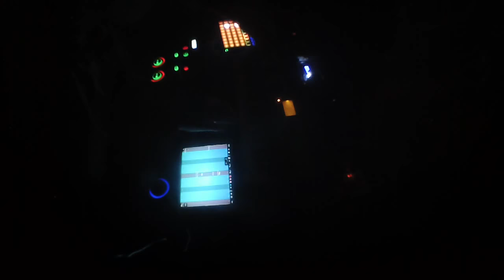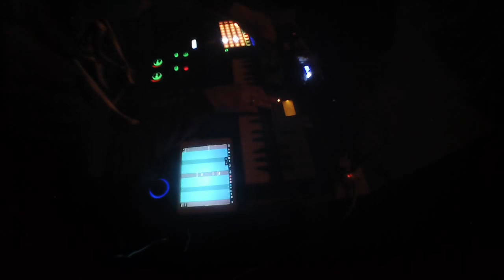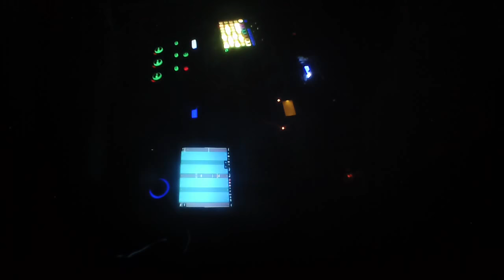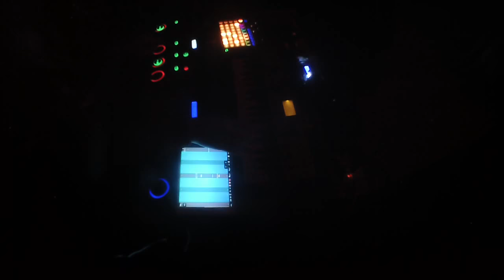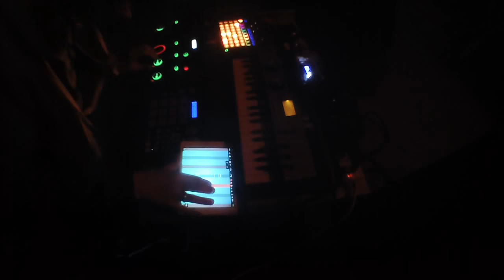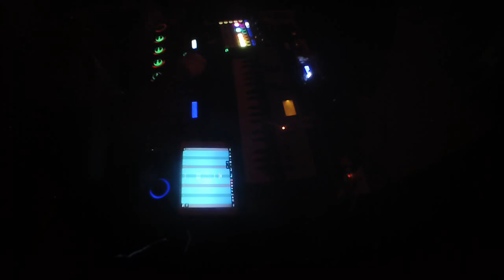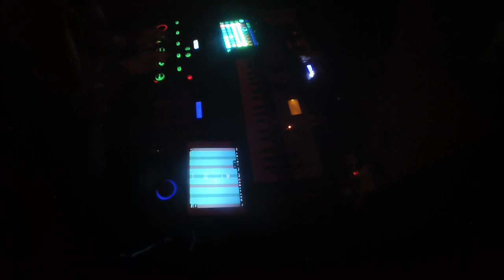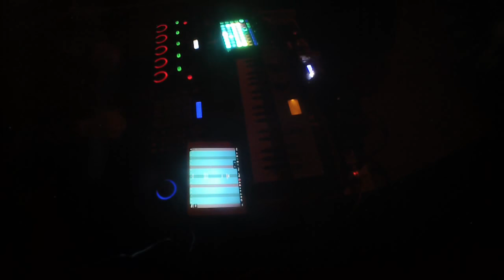MyOneManBand Glitch Harp on RC505 looper and iPad Music Apps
Todays jam is a move towards creating textures and glitches using the RC505 Scatter effect live whilst looping the ThumbJam app then adding extra beats through the MPC500 and synths from the MicroKorg XL

About Me :
MyOneManBand is the name I give to the live improvisational electronica that I create in real-time out of sounds from many instruments, often using a mixture of organic sound sets such at classical guitar, marimba, dulcimer, kalimba, accordion and drums with synthetic textures electronic percussion, beeps, bleeps and hiss.

I make music to please an urge that exists within me to see what is possible to accomplish on my own with no pre-recording or backing tracks. I came to this way of working through the live-looping process using audio recording tools such as the Boss Loopstation and Echoplex Digital Pro, but I now find for the main part that MIDI is more flexible for what I do as it allows the musical structures of my work to remain flexible in real time so I can add and strip away layers in a non linear way.

I also make music to take my own small space within the context of the many great artists who are also working in the field and as such I am on a journey that does not expect reward financially or through the more conventional measures of success, but rather I hope to find value in my work through the people who I meet through its undertaking and the ideas and thoughts that they bring into my life.
I am therefore always eager to engage with my views through critique, help or just to talk geek for a while...please...never be afraid to get in touch.

Phill Wilson (AKA MyOneManBand)

IF POSSIBLE USE HEADPHONES OR CONNECT YOUR COMPUTER TO A QUITE DECENT SOUND-SYSTEM.

My Current Setup Whilst I am away in Antwerp, Belgium is a somewhat cut down version of my main rig containing the following
1. Korg Microstation
2. Korg Kaoss Pad 3
3. Flame Six In A Row
4. Korg EMX
5. Mutable Instruments Midipal
6. Yamaha Tenori-on

 Includes 5 interconnecting boards, I can use one, any or all of them in any combination as they can all operate with their own internal sync or receiving from one of the other board:
Board 1
Korg Electribe SX-1 Sampler (ESX)
Korg Kaoss Pad 3 (KP3)
Flame Six-In-A-Row (6IAR)
Yamaha MU5 (MU-5)
Line 6 M9 Multi-FX (L6 M9)
Akai MPC 500 (MPC500)
Behringer Eurorack Mixer
Philip Rees Midi Filter
Board 2
EMU Command Station (MP-7)
Korg Microkorg XL (MK XL)
Korg Electribe ER-ii (ER2)
Korg Kaossilator Pro (K-Pro)
Gibson Echoplex Digital Pro Plus (EDP)
Mutable Instruments Midipal
Custom Audio Switcher
ART Passive Mixer
Board 3
Korg Electribe EA-ii (EA2)
Yamaha Tenori-On (TN-on)
Yamaha NS5R (NS5R)
MOTU MTP AV Midi Filter
Mutable Instruments Shruthi
Roland MC-303 Groovebox (MC303)
Dod Passive Mixer
Board 4
Roland Guitar Synth GR-09 (GR9)
Boss Slicer (SL-20)
Roger Linn Adrenalinn ii (AD-2)
Digitech Synth Wah
Custom Y switch
Board 5
TC Helicon Voicelive Harmony Pedal
Berhinger Reverb Machine RV600 Pedal
Boss OC3 Octave Pedal
Marshall Echohead Delay Pedal
Off Board
Fender Roland Ready Strat
Godin Nylon Midi Guitar
Roland Handsonic 15 (HPD-15)
Roland Handsonic 10 (HPD-10)
Korg Wavedrum (WDX)
Yamaha CDP100 Digital Piano
Mutable Instruments Midipal
Hugh Tracy Alto Kalimba